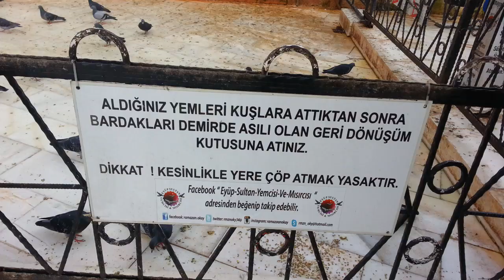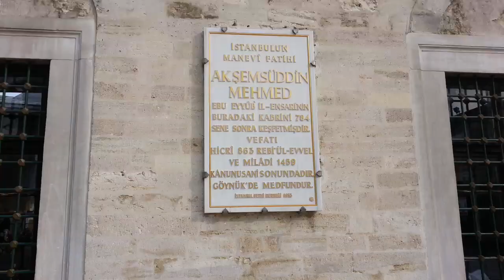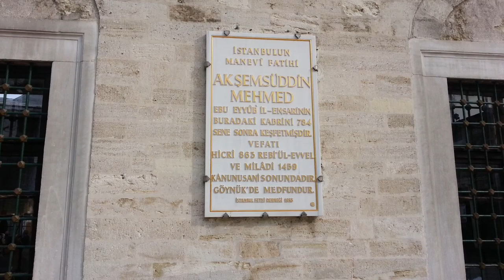Eyüp Sultan Camii / Eyüp Sultan Mosque